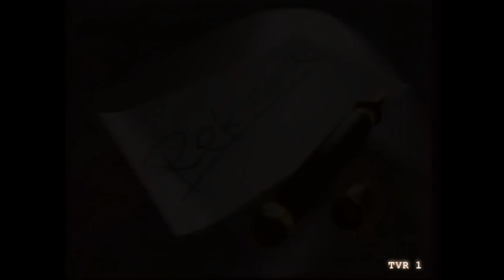TOMÁŠ JE PAN GOLFU ... MUSÍM TO NAPSAT, PROTOŽE JSEM PROHRÁL